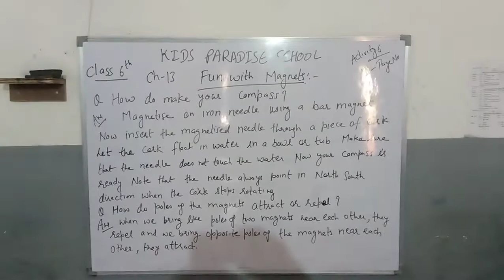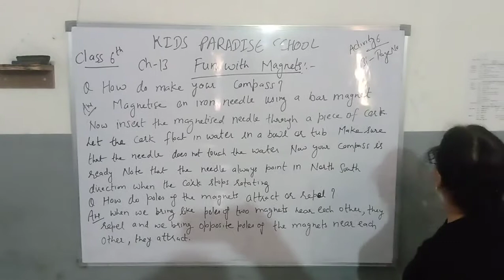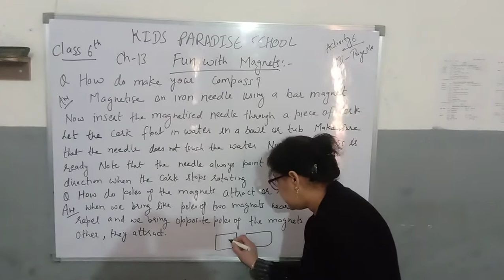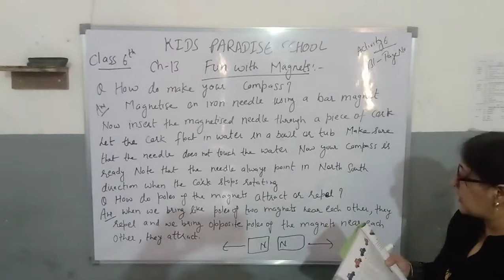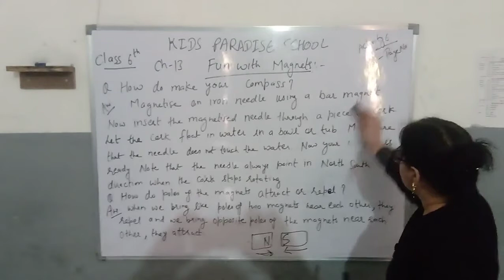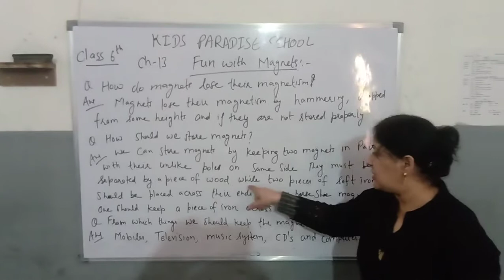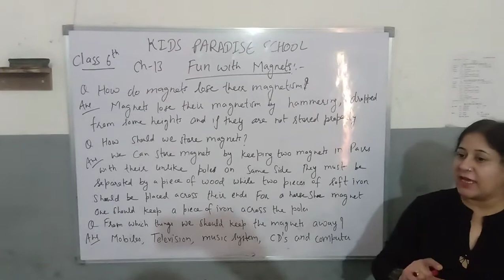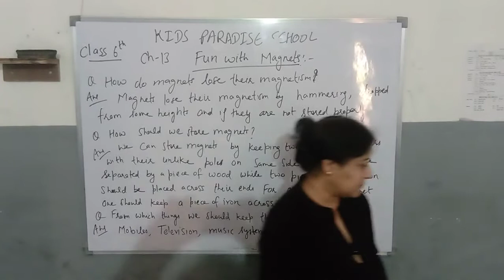KIDS PARADISE SCHOOL Class 6 Science Ch 13 Fun with Magnets Le 3